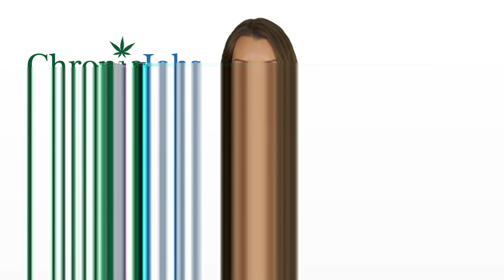Yonkers Marijuana Jobs